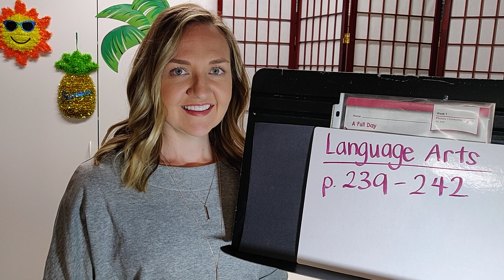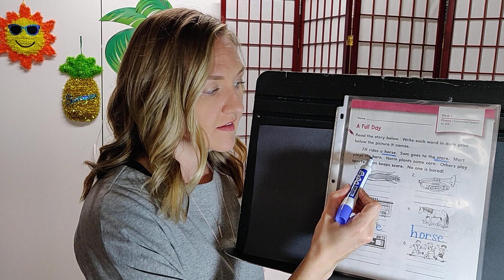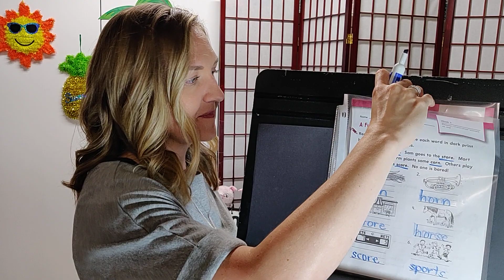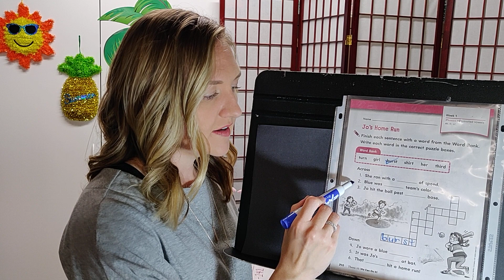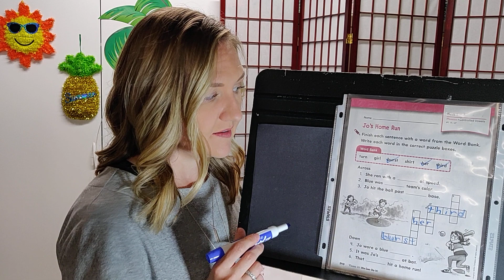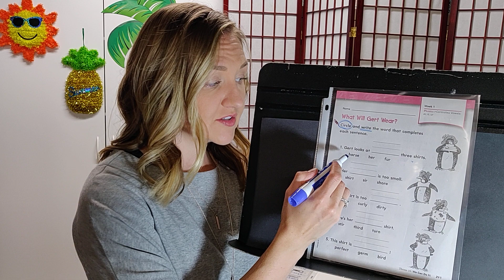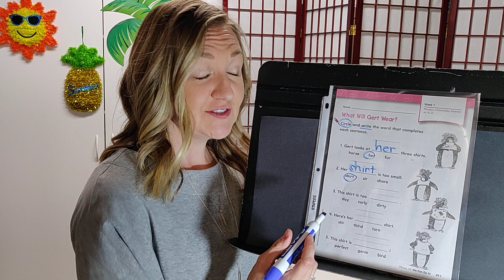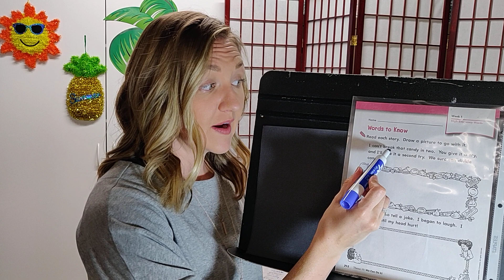Language Arts Mon 5/4 p. 239-242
Week 7 of Distance Learning-May 4-8